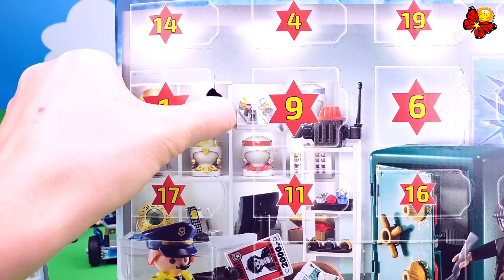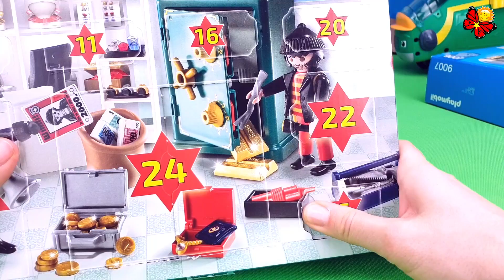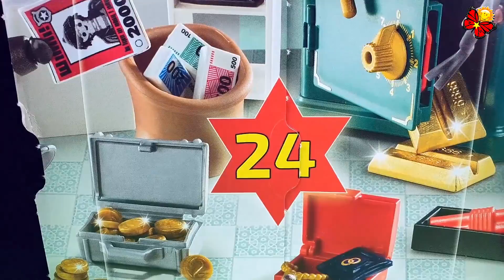Cảnh sát hoạt động! Cảnh sát Adventkalender Playmobil🌈 ĐỒ CHƠITATA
Một phim hoạt hình về một hoạt động của cảnh sát. Giải nén một món đồ chơi mới -Playmobil Adventskalender Police. Nhiều nhân vật cảnh sát và tên cướp, xe cảnh sát trong bộ mới. Nó sẽ rất thú vị và vui vẻ! Thưởng thức
🌈 xin chào!
Trên kênh, bạn có thể xem các cuộc phiêu lưu với sự tham gia của các anh hùng từ phim hoạt hình và truyện tranh nổi tiếng thế giới, cũng như những câu chuyện hài hước với xe hơi và thiết bị xây dựng:
Những chú chó cứu hộ, pj masks, poli và các bạn, heo peppa, xe buýt tí hon tayo, disney, lego, đội cứu hộ biển khơi, người hùng marvel,
Bruder, hot wheels v.v
Hãy để lại bình luận dưới video, bởi vì ý kiến của bạn là rất quan trọng đối với tôi.
Tôi rất hy vọng rằng bạn thích câu chuyện của tôi

☺  hãy chia sẻ video này với bạn bè ➪ ☺❤☺ ☺

🌈  đồ chơitata